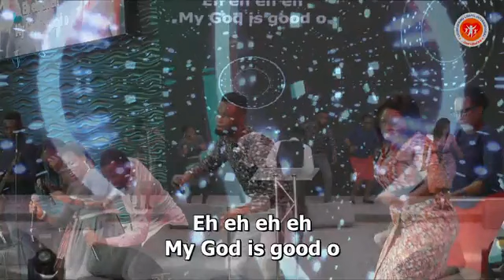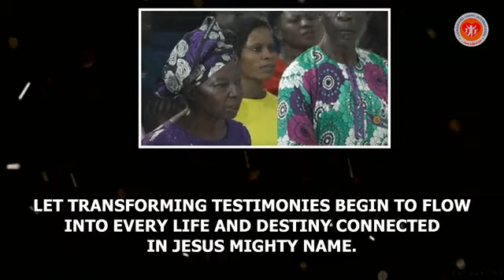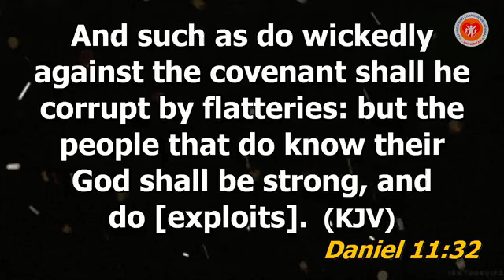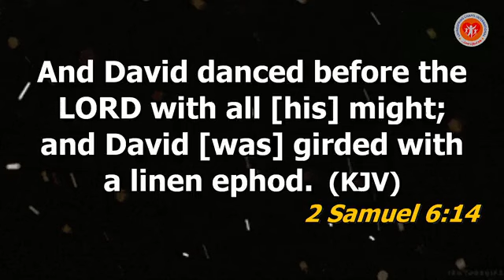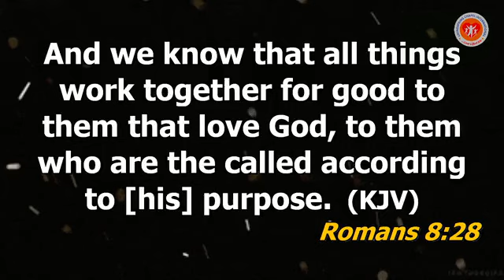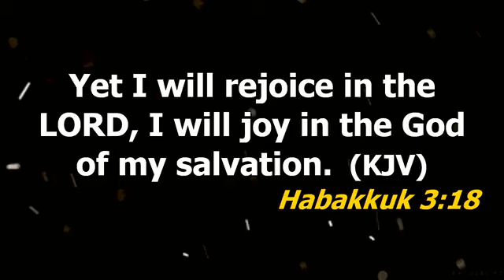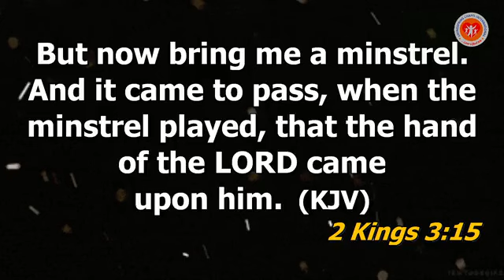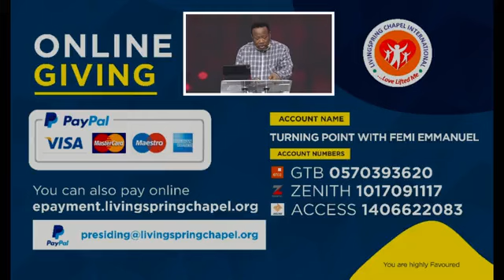Be Praiseful /Winning Strategy With PRAISE./ FEMI EMMANUEL /Turning point today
Please Make Comment, and Kindly Encourage Others With Your Testimonies On The Comment Section Below

Welcome to TURNING POINT with Femi Emmanuel, kickstart your day with a 12-Minute Special Prophetic Declaration, Actions , prayers, TEACHING AND COUNSELING,  and Listen To The Faith Provoking Testimonies. IF YOU DO WHAT OTHERS ARE DOING YOU'LL SURELY GET THE RESULT YOU DESIRE

Please Kindly Encourage Others With Your Testimonies On The Comment Section Below

Faith Comes By Hearing And Hearing Rom. 10:17
DON'T MISS TURNING POINT ANY DAY, LISTEN TO THE PRIVIOUS MESSEGES TO RE-IGNITE, REFIRE AND REFRESH YOUR FAITH IN GOD

Here you send in your questions or your testimonies anonymously
TAKE THE ADVANTAGE BY 🔽🔽🔽🔻🔻⬇⬇⏬⬇

speaker: Pastor Femi Emmanuel, an Engineer, one-time deputy speaker of the Oyo State House of Assembly and a businessman
 founder and Presiding Pastor of Livingspring Chapel International with her National Headquarters at Agbowo/Ojo Expressway, Aduloju, Ibadan and International Headquarters at Ikeja, Lagos Nigeria

PRAYER AND COUNSELING LINES
Call or chat with the Pastor on any of these phone numbers:

Active Time:
9am to 5pm GMT+1 (Weekdays Only)

You will testify in Jesus Name,

You’re lifted and highly favoured.

Turning point with pastor Femi Emmanuel live
Prayer mountain Service
Prayer mountain Service